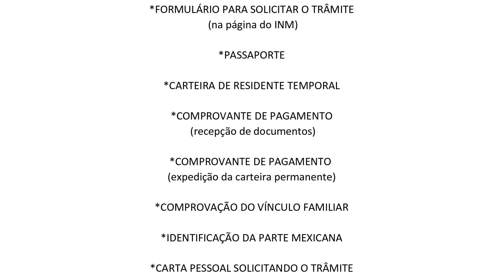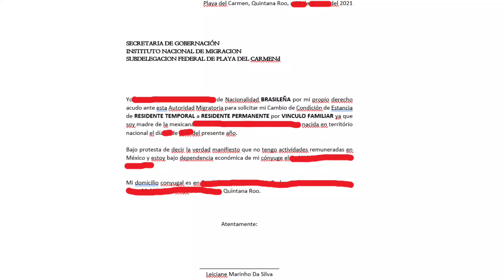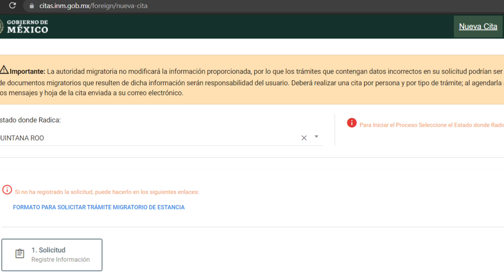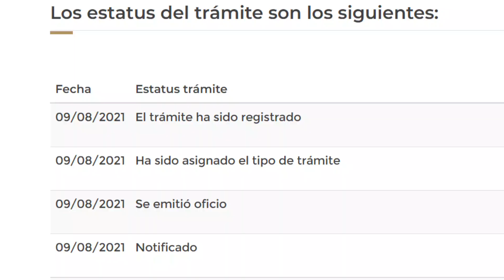CONSEGUI MINHA RESIDÊNCIA PERMANENTE 🇲🇽 / Sem advogado / Tudo muito rápido! 😱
Olá, como vai?! No vídeo de hoje a notícia que eu esperava com mais ansiedade... CONSEGUI MINHA RESIDÊNCIA PERMANENTE! 😁

Finalmente, depois de quase 3 anos morando no México com residência temporal, eu pude pedir a mudança de estância e agora sou residente permanente no país.

No vídeo de hoje todos os detalhes e como foi esse trâmite que dessa vez foi concluído em tempo recorde! 😎. Vem conferir e tirar todas as suas dúvidas se você, assim como eu, também está na espera por essa novidade 😉